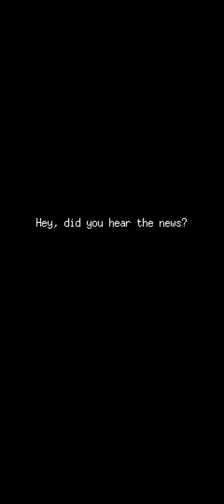Bluebird of happiness